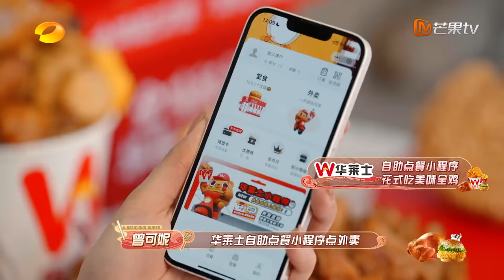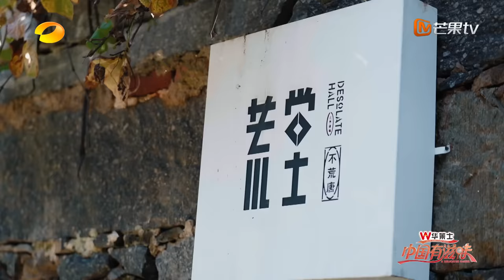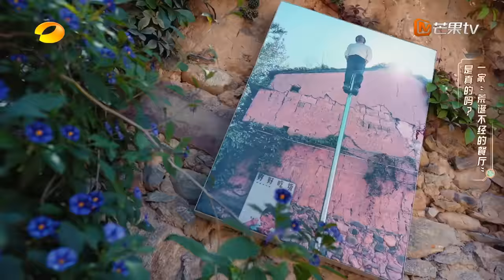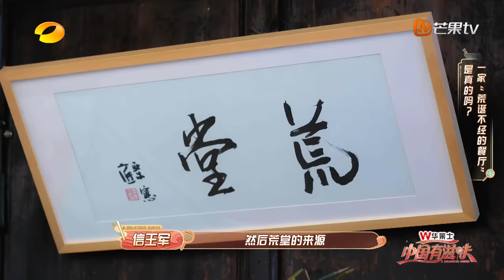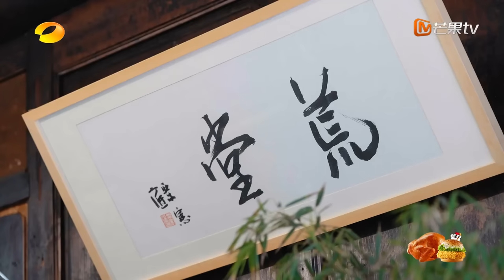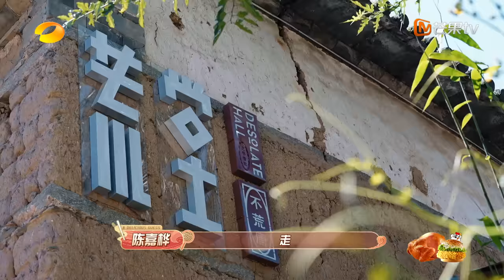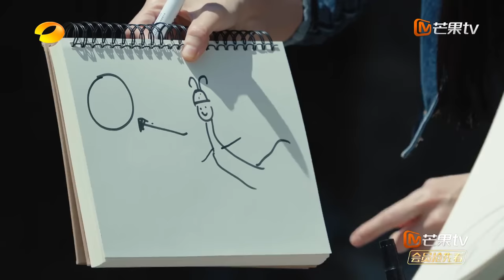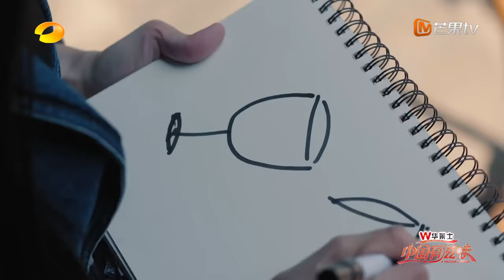【限时转免】《中国有滋味》第9期：食客团大理过中秋 吴昕齐思钧爆笑推理探店 | A Delicious Guess EP9 | MangoTV Ride The Wind 2023